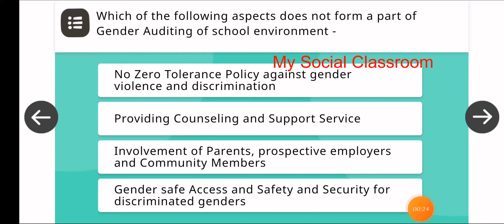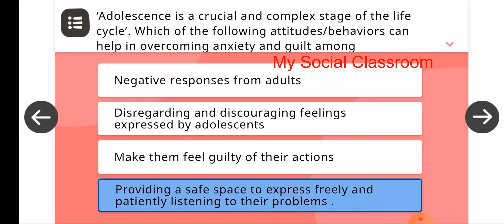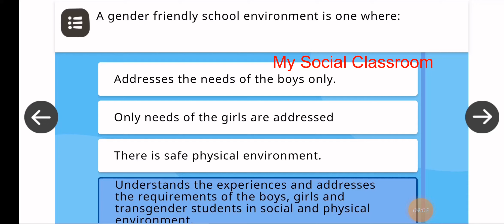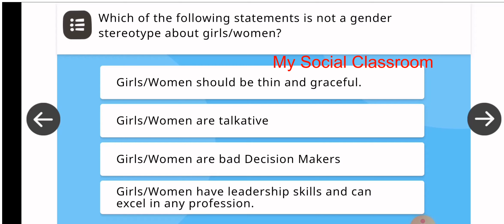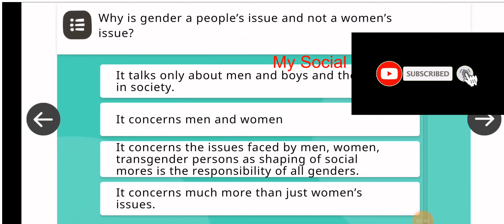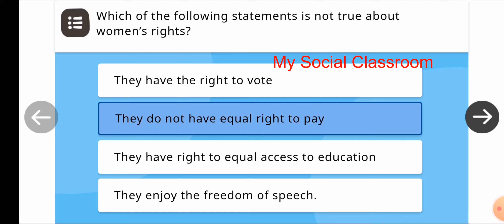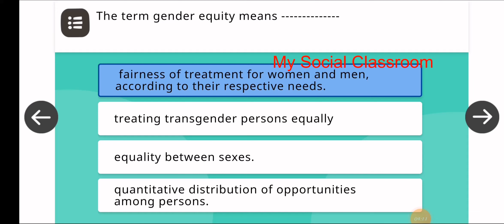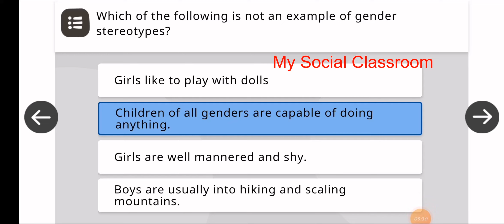Module 7Quiz Answers in English|Integrating Gender in Schooling Processes|Diksha Module7Quiz answers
Diksha|Nishtha quiz 7 Answers|Module 7 answers in English| Integrating Gender in Schooling Processes
Module 7 answers|Nishtha 7 module Answers||Integrating Gender in Schooling Processes|AP_Sec module 7
Module 7 quiz Answers|AP-Sec module 7|Diksha modules|nishtha-2.0|Module 7 quiz answers in telugu|my social classroom
పాఠశాల ప్రక్రియలో లింగభావనను సమగ్ర పరచడం

Module 7 quiz Answers in English SET-1,2,3

Module-7 quiz Answers in telugu

Module 7 set 1 Quiz Answers in English